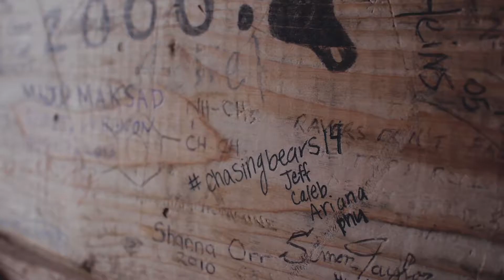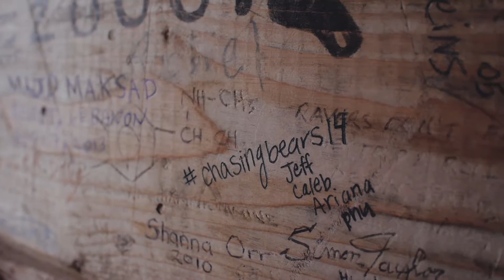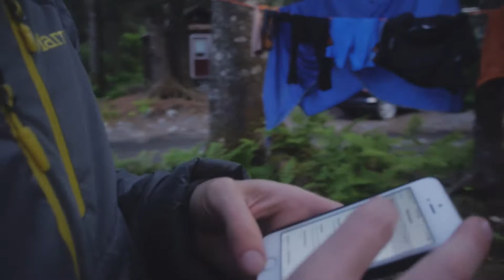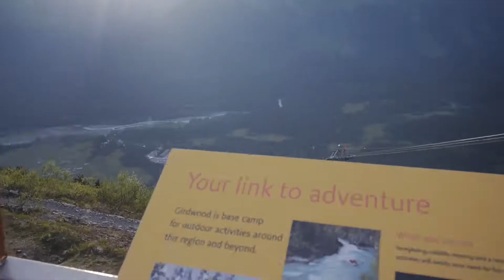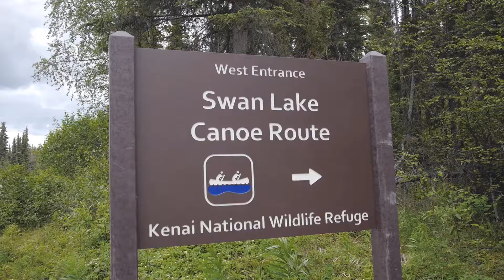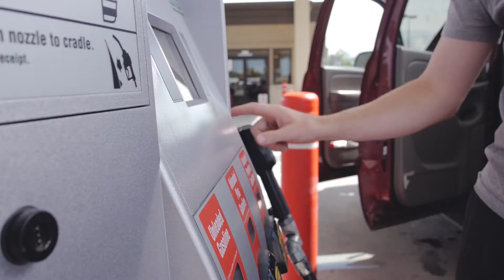Alaska vlog part 2